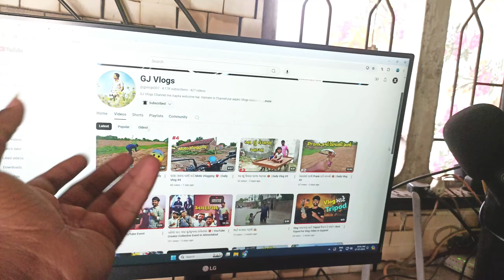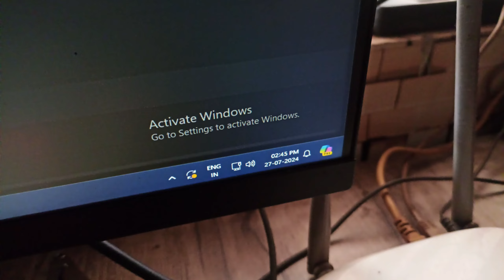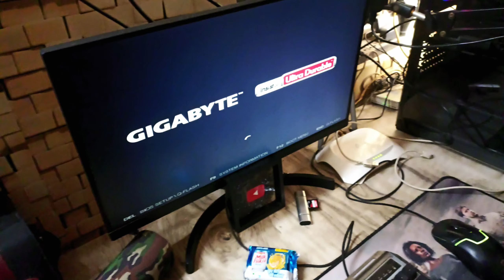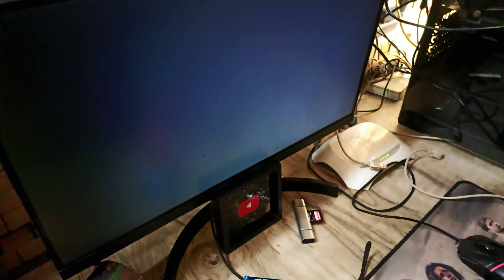મારુ Vlogging Setup 🔥 કઇ વસ્તુથી હું Vlog બનવું શું ? | Daily Vlog #6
Hello dosto, aaj na vlog ma me maru vlogging setup ane mari bike Yezdi Roadster nu sound sambhdavyu se